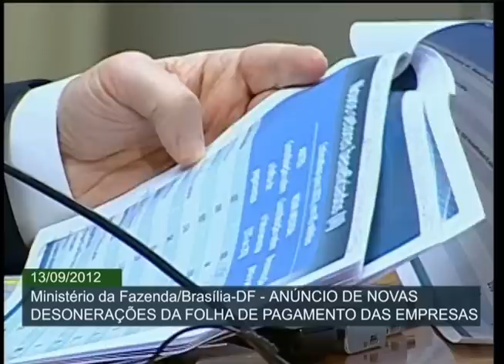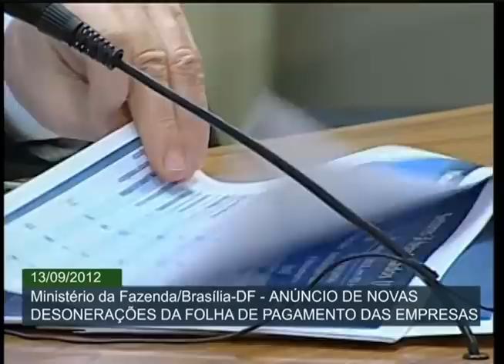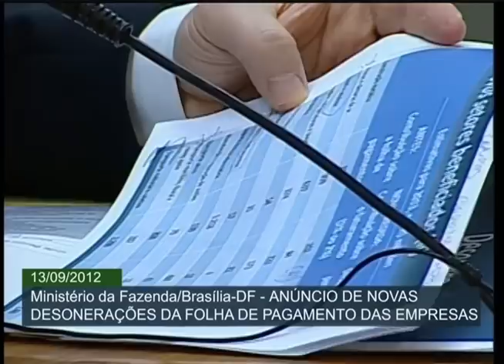Ministro da Fazenda diz que desoneração aumentará competitividade das empresas brasileiras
ATIVIDADES DO GOVERNO - 13.09.12: O ministro da Fazenda, Guido Mantega, anunciou nesta quinta-feira (13) a desoneração da folha de pagamento de mais 25 setores da economia brasileira. O governo também divulgou medida de aceleração da depreciação de máquinas e equipamentos.
Durante a coletiva, Mantega reforçou que as desonerações devem contribuir para melhorar a economia brasileira, além de aumentar a competitividade das empresas.